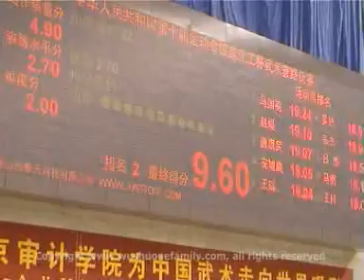10th_all_china_games_mqs_11.mpg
Qiang Shu M. 11
  Se vi piace il wu shu e il tai qi
 Wu Shu Kung Fu A.S.D. Judo Club Pomezia Via Filippo Turati 30